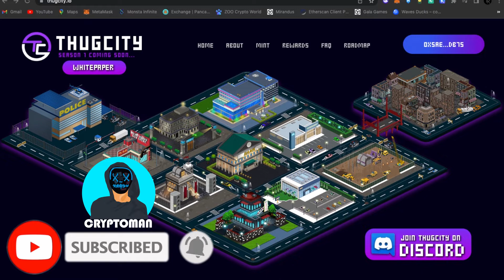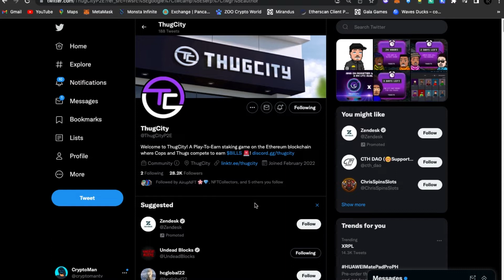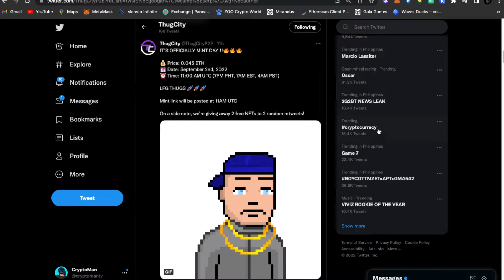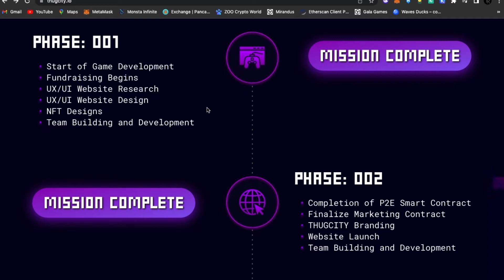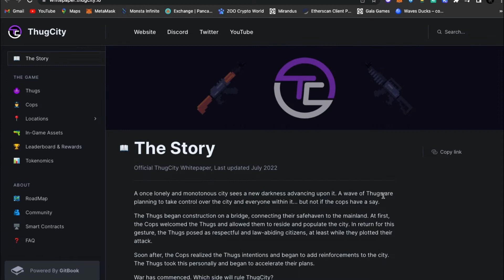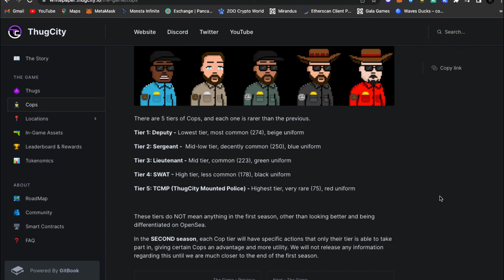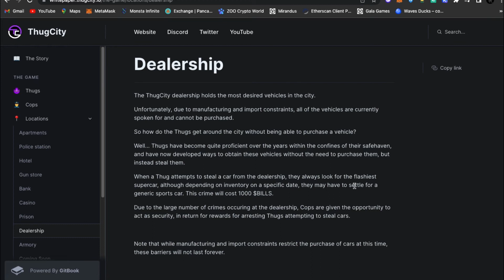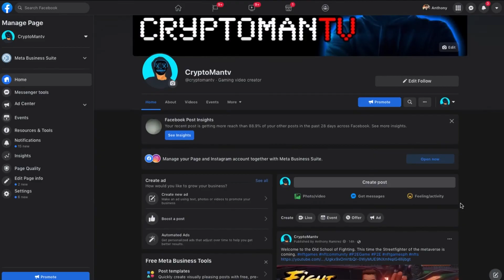ThugCity NFT Review : The Things You Need to Know Before Minting An NFT without the Actual Game.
In this video, we talk about the things you need to know about NFT games and staking. Keeping on guard before minting specially if the project is at its early stage. Best to always be careful than being at worst.

I am not a financial adviser and all informations you will see and hear on my channel are based on experiences I have encountered and willingly happy to share it with you. Please do not invest if you are not sure. Do your own research (DYOR).

Cryptocurrency is very crucial and you need to understand everything before investing in. Remember you can gain much and loose much as well. It is volatile so do not loan, borrow money just for this. Should you consider investing, make sure it is just your extra money that your willing to loose/gain.

Check the details here for updates.

This NFT game is listed on - Coming Soon

Contract Address:
NFT : 0x0040Fc1B47Db9822C6d338D30Dee097C7cE5fBdf
BILLS: Coming soon...
City: Coming soon...
Assets: Coming soon...

2. Kindly please watch at least one (1) ad. Don't skip, it will help finance me.
3. Like the video and comment anything (shout out request, next vlog request, or just give me a thank you message).

Trade with ByBit App.

MUCH LOVE THANK YOU.